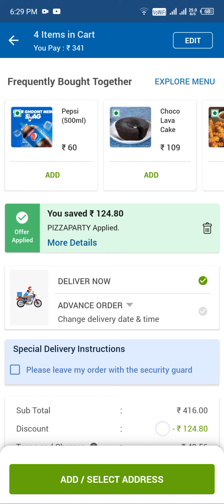4 paneer🍕सिर्फ रु40 मै🎉|Domino's free pizza offer|dominos pizza offer for today|dominos coupon code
4 paneer🍕सिर्फ रु40 मै🎉|Domino's free pizza offer|dominos pizza offer for today|dominos coupon code

in his video You will see daily Dominos free pizza offer,Today dominos offers video with latest coupon upload bye me daily today offer, latest offers ,dominos pizza offer for today all u will find in this videos so video uploaded daily at 12:pm

Others related searches:
dominos coupon
dominos coupon
dominos offerw
dominos offer todayw
dominos offer
domino's number
dominos vouchers
dominos coupons
dominos codes
domino's discount code
domino's vouchers
dominos promo
dominos discount
dominos 50 off code
couponcode dominos
dominos promotion
50 off dominos pizza
nomov100
dominos couponcode
dominos bogo
grabon dominos
dominos 50 off voucher
zomatocouponcode